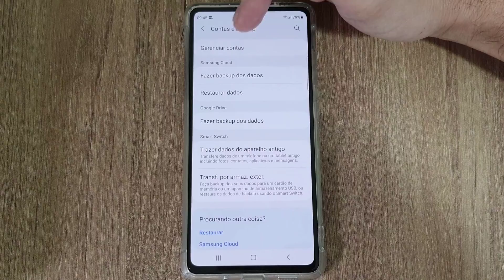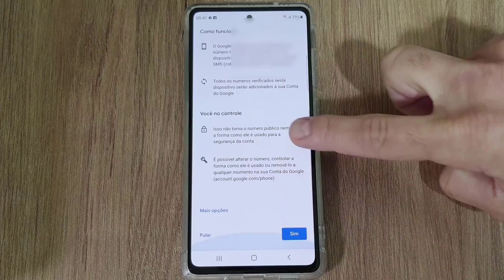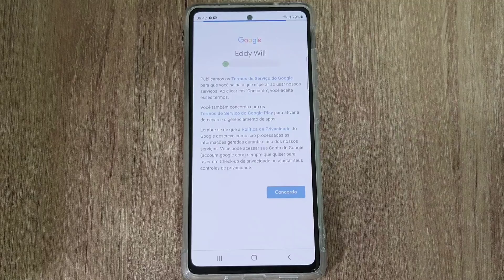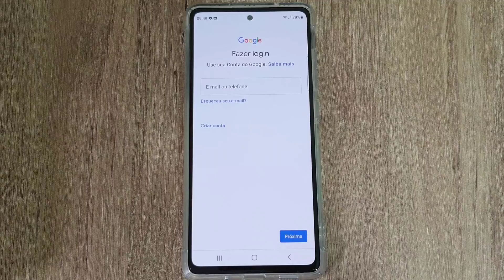COMO ADICIONAR A CONTA GOOGLE NO CELULAR SAMSUNG GALAXY S20 FE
Veja nesse vídeo como adicionar a conta Google no celular Samsung Galaxy S20 FE. Você precisa configurar uma conta Google no Smartphone para conseguir instalar aplicativos pela Play Store, também para usar o Gmail, Google Drive, Google Fotos e diversos outros aplicativos da Google no Android do celular.